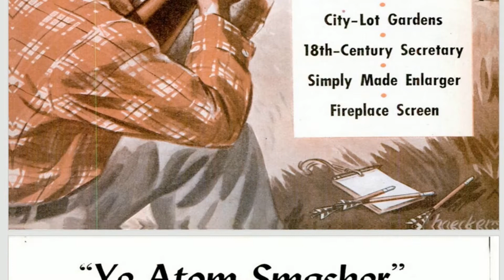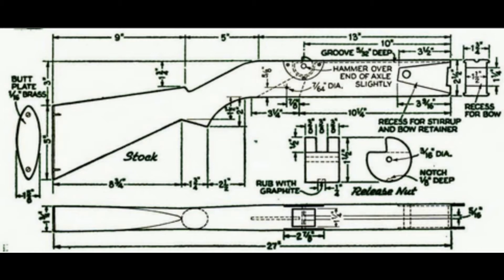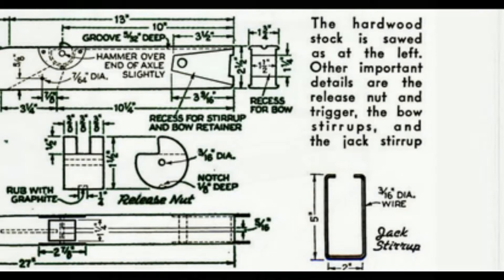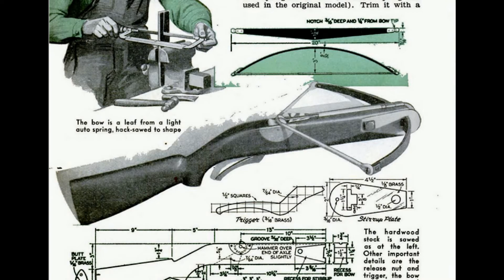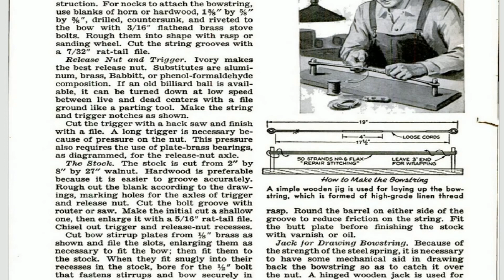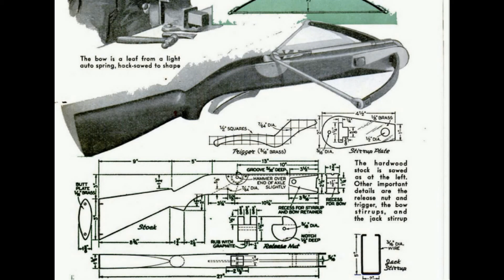Современный арбалет своими руками.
Для лучника, безнадежно зараженного романтикой средневекового оружия, арбалет должен быть ответом. Спортивный арбалет легче сделать, чем действительно хороший длинный лук, и гораздо легче стрелять точно. Стоимость не должна превышать 200- 300 рублей

Чертежи можно лучше рассмотреть в журнале Popular Science апрель 1940 года или с помощью приложения "скриншоты в Яндекс Диске" сделать скриншот экрана.
Статья взята из журнал Popular Science апрель 1940год